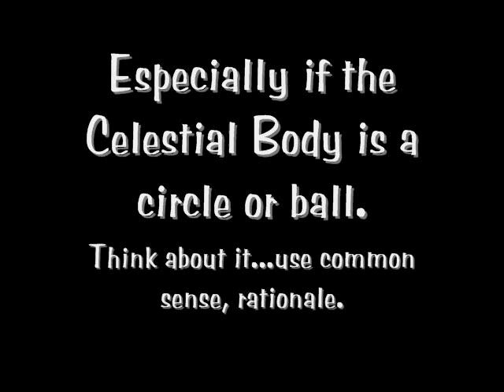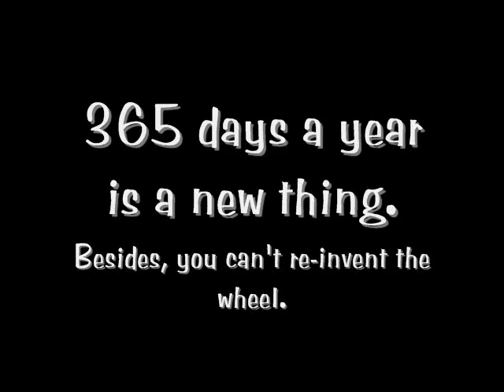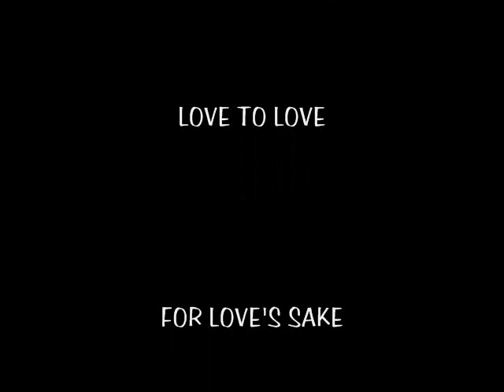Time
Brion compares the 365 days to 360 degrees and how it confuses time.